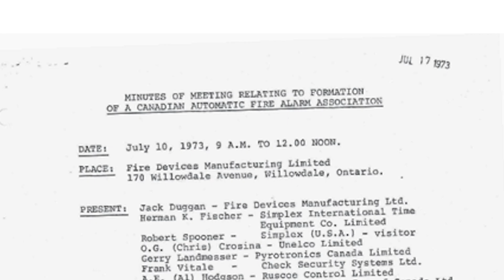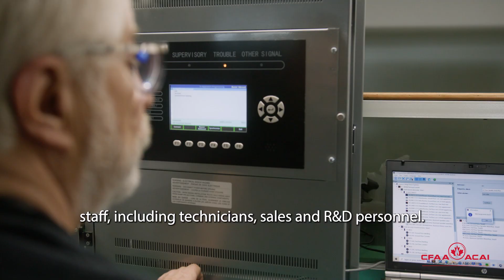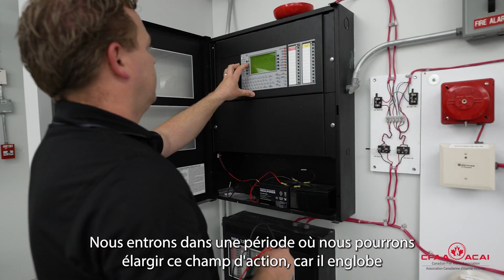Canadian Fire Alarm Association 50th Anniversary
Client: Canadian Fire Alarm Association
Location: Markham, Ontario
Description: Is your organization celebrating a significant milestone? We would love to work with you to produce a celebratory video!